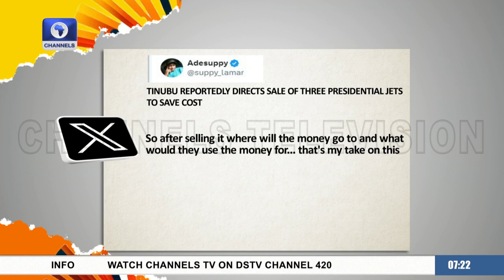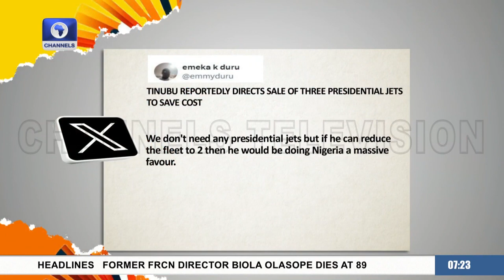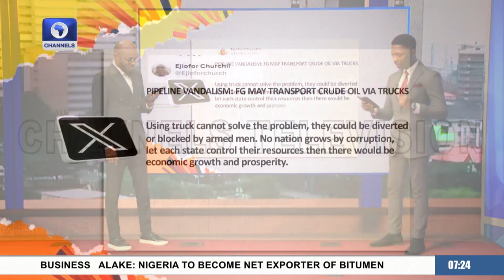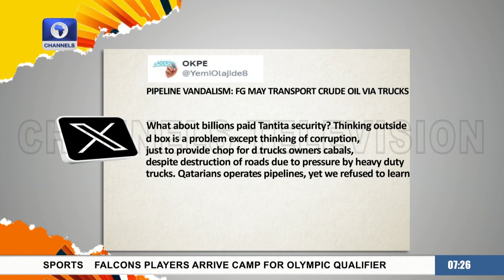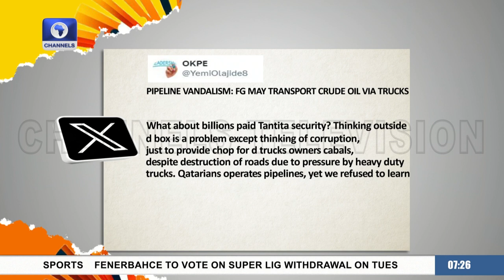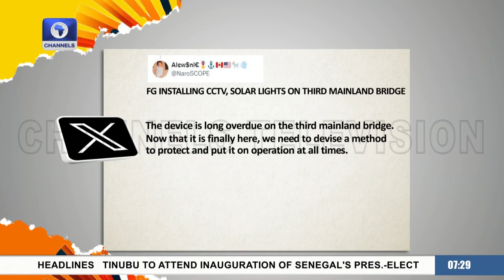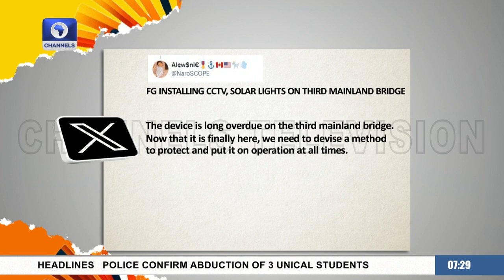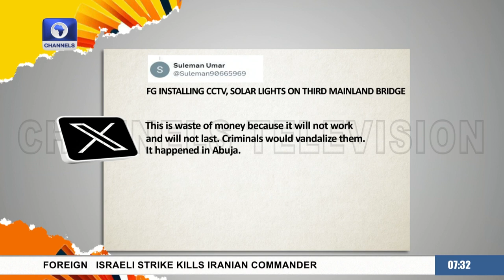Residents Loot Truckload Of Assorted Grains Meant For Distribution +More | Trending Stories